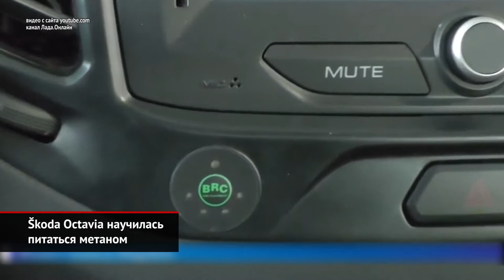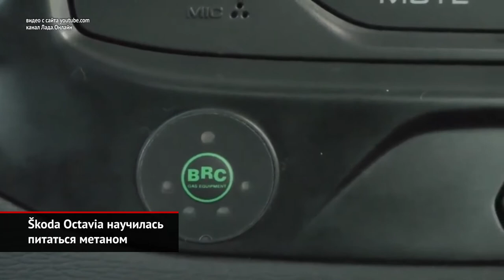Škoda Octavia научилась питаться метаном | Новости с колёс №983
Мы уже решили, будто Škoda вывела на рынок все версии новой Октавии. Но оказалось, что это не так! Теперь настал черёд представить миру версию на компримированном природном газе. В Россию метановые Шкоды пока не собираются. Зато нам интересно посмотреть, как надо делать битопливные машины по всем правилам. У Октавии — три баллона для хранения природного года, изящно расставленные по всему кузову. Одна стальная ёмкость упрятана под задним диваном, а ещё две композитных разместились под полом багажника. Да, объём отсека уменьшился на 145 литров, зато сохранились все возможности для трансформации салона. Скажем, у нашего Ларгуса единственный баллон расположен за спинкой заднего дивана, поэтому универсал теряет всю свою практичность, так как лишается и половины багажника, и возможности трансформации.